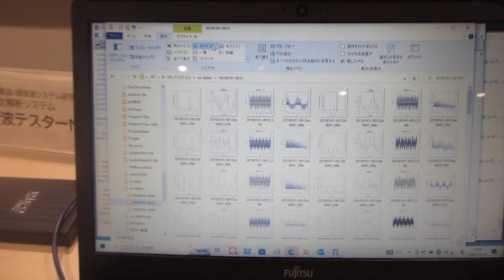超音波洗浄の現実と対策（音圧測定解析と発振制御）超音波実演セミナー